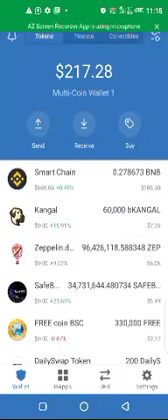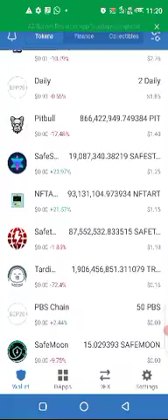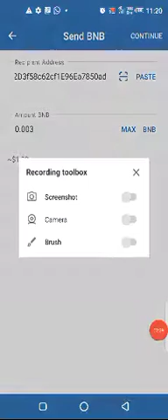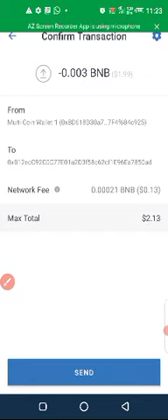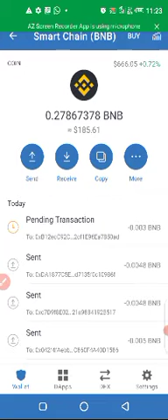Yadda zaka kara GAS FEE a TRUSTWALLET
Yadda zaka kara